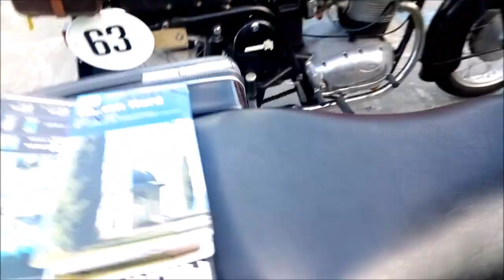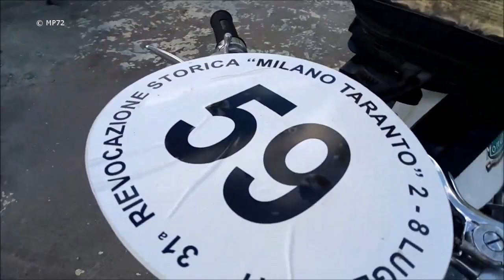Milano-Taranto gara Gran Fondo regolarità x moto d'epoca - Moto Guzzi Ducati Gilera BMW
Milano Taranto gara Gran Fondo regolarità x moto d'epoca - Moto Guzzi Ducati Gilera BMW Honda Aermacchi Harley-Davidson Vespa.
Partenza ai primi di Luglio dall'Idroscalo punta est